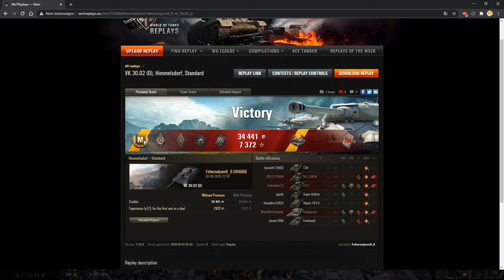World of Tanks aratás! I VK 30.02 (D) Replay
Szia Ez itt az Ákos channel csatorna itt főleg Gameplayek lesznek!
Ha szeretnéd támogatni a csatornát ezekkel tudod megtenni!
FELIRATKOZÁS
MEGOSZTÁS
LOOTS

1. ÍRD MEG a személyre szabott üzenetet!
2. Kattolj a 'nem vagyok robot'-ra!
3. Kattolj a 'Click to tip'-re!
4. Ha kell, erősítsd meg az üzenetet az e-maileden!
5. Várd, hogy MEGJELENJEN :D

Videó felvevő program: Streamlabs OBS
Live felvevő program: Streamlabs OBS
Vágóprogram: Blender, Videoszerkesztő
Képszerkesztő program: Blender
Live felbontása és videó felbontása: 1920X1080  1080p 60fps
Live bitráta: 5000
Videó bitráta: 12000
Inernet: DIGI NET 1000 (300/75 Mbit/s garantált le- és feltöltési sebesség)
Hálózati kártya (wi-fi): TP-Link 150Mbps

Gépem:
Gépház: alap gépház - fehér
Alaplap: Asus LGA 1150 H81-Plus
Processzor: Intel Core i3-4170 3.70GHz 2 magos
Videókártya: GIGABYTE GeForce GTX 1050 Ti OC 4GB GDDR5 128bit PCIe (GV-N105TOC-4GD)
Ram: HyperX 8,00GB DDR3 1600Mhz
Tápegység: nem tudom
HDD: 500GB
SSD: 240GB

PERIFÉRIÁK:
1.Monitor: Samsung T28C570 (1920X1080 60Hz) (HDMI)
2.Monitor: Samsung S19B300B (1366X768 60Hz) (DVI)
Egérpad: logilink id0117
Egér: Spirit Of Gamer PRO M2
Billentyűzet: Genius Scorpion K10 USB Gaming Billentyűzet HUN - Fekete
Fejhallgató: Spirit Of Gamer Elite H70 (MIC-EH70)
Webkamera: SpotLight Pro Webcam with LED lights Trust
Szék: FORGÓSZÉK Suzuka*forgószék zöld (Gamer szék)
Telefon: HTC Desire 650 16GB+32GB micro SD

Gyakori kérdések:

- Mi a kedvenc játékod?
Nincs kedvenc játékom, ami van a csatornán azt mindet szeretem

14

- Szoktál nézőkkel játszani?
Igen

- Van kutyád?
Igen, Tisza a neve

- Mikor kezdted a YouTube-ot?
2015. máj. 31. (Minecraft videó)

Chat szabályok:
Moderátor kérés: 5 perc
Chat spamelés: 5 perc
Ha sok nagy betűvel írsz: 5 perc
Ha szidsz valakit: örök ban
Ha hirdetsz akkor: örök ban
Ha 4 emojinál többet írsz: 5 perc